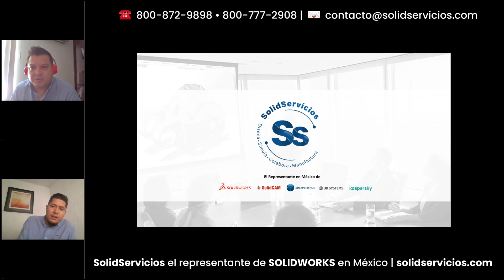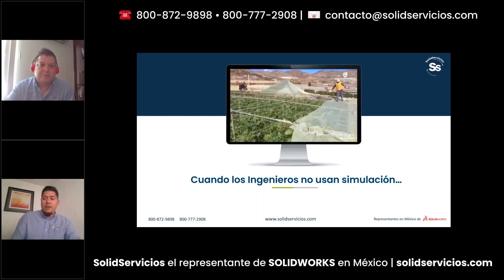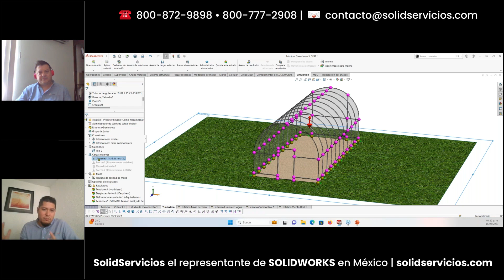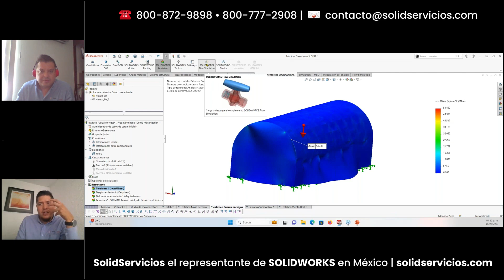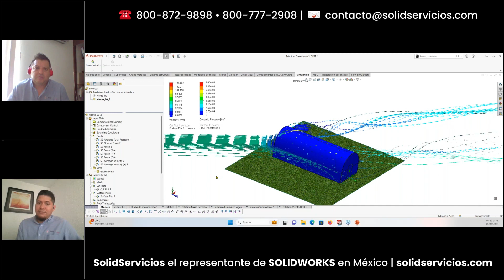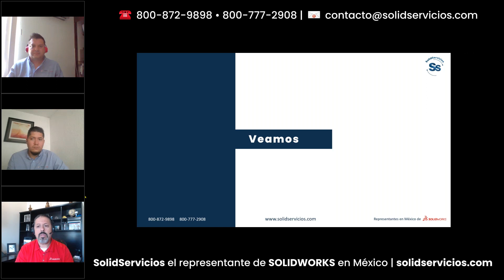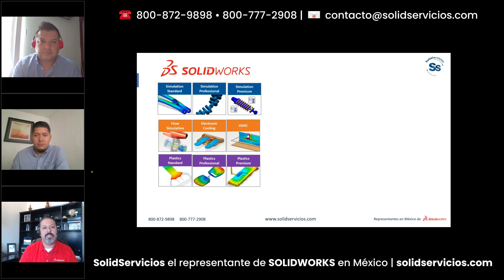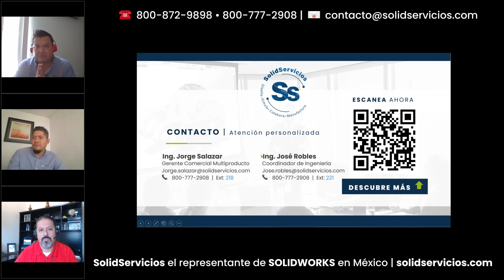¿Qué pasa cuando no usas simulación en SOLIDWORKS? | WEBINAR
Únete a nuestro emocionante webinar y sumérgete en un mundo virtual de posibilidades.¡Descubre el poder de la simulación por computadora para optimizar tus procesos y ahorrarte el estrés!

Invitado especial:
• Ing. Juan Chapa
Gerente Técnico de SOLIDWORKS México

Ponentes:
• Ing. Rubén González
Gerente  de Ingeniería

• Ing. José Robles
Coordinador de Ingeniería

• Ing. Jorge Salazar
Gerente  Comercial Multiproducto